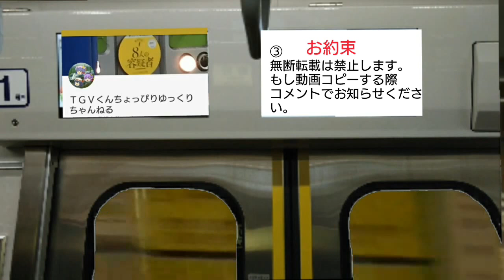2017年の新増車！都営新宿線10-300形４次車10-580F帰りに乗って見ました！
３年連続で４次車が導入されました。
相互登録募集してます。必ずコメントで動画の感想含めてコメントしてください。登録しましたのみですと相互登録対象外となります。相互登録後の注意じこう収益化してる動画の広告相互押し合いなどで不正に収益集める行為スパム行為は絶対にお辞めください。相互広告タッチは一切受け付けません。おやめください。